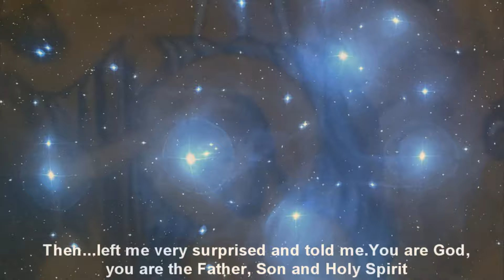The Final Result 7 San Pedro Cactus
Mother Ayahuasca sent me to her Husband,Father San Pedro..This might be my last session ..35 years had failed to take this spiritual disease that was killing me..